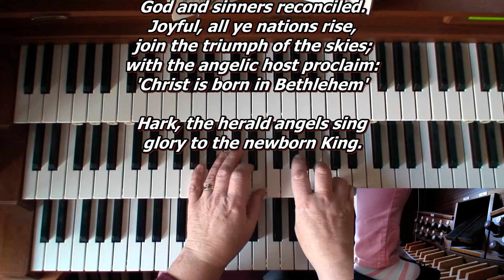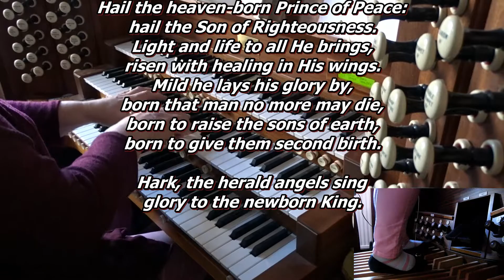Hymn - Hark the herald angels sing